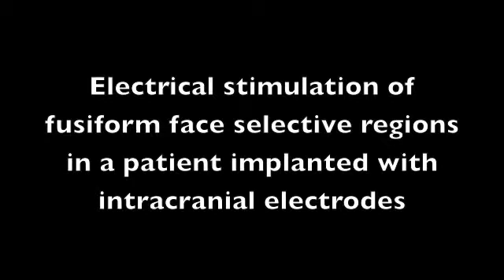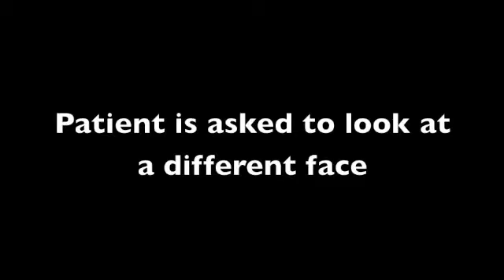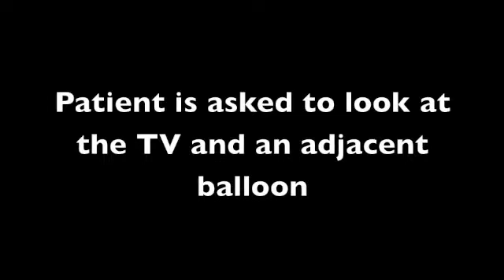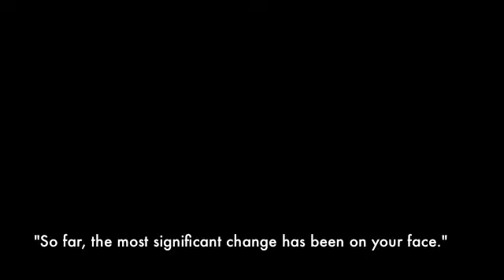A causal test of face recognition in the FFA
This remarkable video clip was released to accompany the 2012 paper “Electrical stimulation of human fusiform face-selective regions distorts face perception.” Onscreen is the patient, who has undergone a surgical implantation of subdural electrodes in an effort to localize the focus of his seizures. Offscreen is the neurologist, Josef Parvizi, whose voice is heard asking about the effects of administering electrical stimulation (variously "4mAmp" or "3mAmp") to the targeted region of the FFA, or "SHAM" stimulation (a switch is clicked, but no current is passed), while the patient looks first at Parvizi's face, then the face of another person in the room, then non-face objects in the hospital room.

Relevant paper:
Parvizi, J., Jacques, C., Foster, B. L., Withoft, N., Rangarajan, V., Weiner, K. S., & Grill-Spector, K. (2012). Electrical stimulation of human fusiform face-selective regions distorts face perception. Journal of Neuroscience, 32(43), 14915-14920.